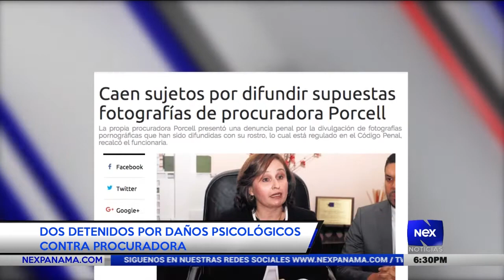Dos detenidos por daños psicológicos contra la Procuradora